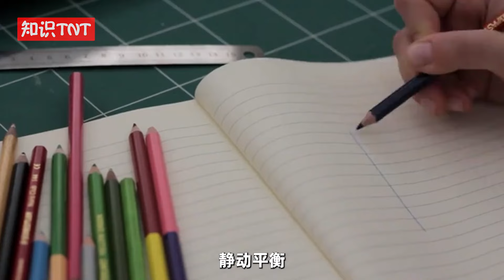中国打造世界最大螺旋桨！直径12.5米重480吨，那么大有什么用？